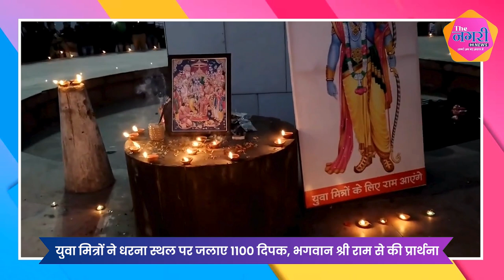युवा मित्रों की अब केवल श्री राम से आस, धरना स्थल पर की महाआरती